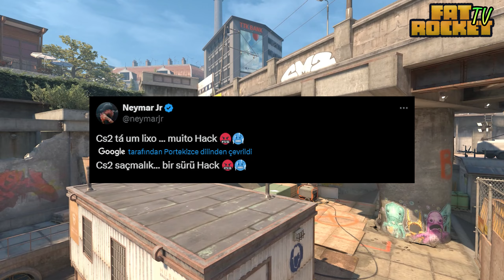CS2 ST.MARC TRADE UP!🌴ZAMANI GELDİ!🤯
Bu video'da kazançlı bir ''St.Marc'' trade up denedik. 🚀
🎁''ROCKET'' kodunu kullanarak 1 adet nadir booster kazanabilirsiniz.
Siz de fikirlerinizi ve tavsiyelerinizi yorumlarda belirtmeyi unutmayın! 👇
İyi Seyirler! 🚀

⚠️Booster.Land'de oynamak için 18 Yaşından büyük olmalısınız.
⚠️Kasa açma sitelerinin bağımlılık yapabileceğini unutmayın.
⚠️Yalnızca kaybetmeyi göze alabileceğiniz kadarını riske atın.